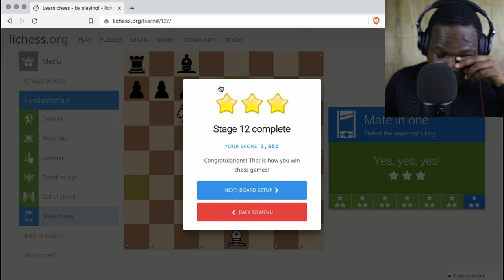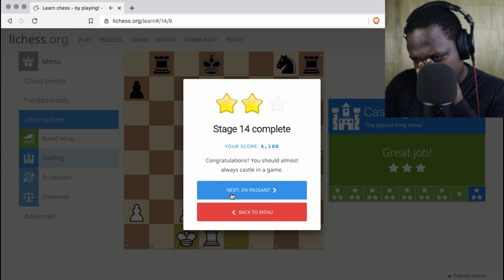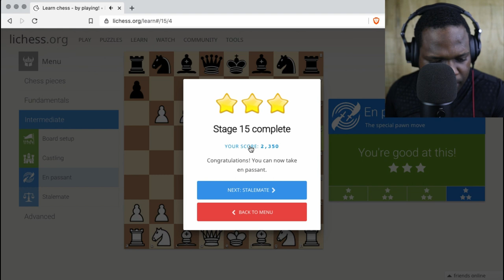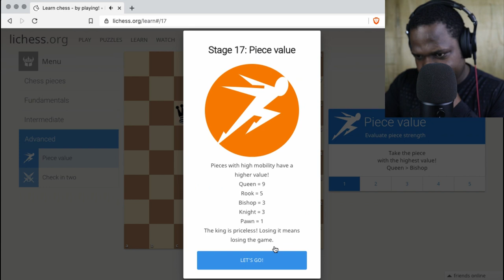Learning The Basics! [#3/3] | Martisz [ Chess For Beginners]